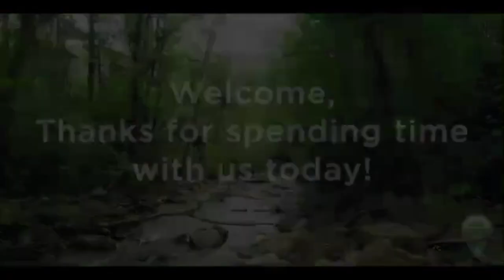Sermon December 10, 2023 - Pastor Brenda Cates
Watch weekly sermons from Ellenville Assembly of God by Pastor Brenda.
Join us in person at 9:30 am for Sunday School, 11 am for morning worship, online for worship
Join us for a time of Prayer Sunday Nights at 6:00 pm with Youth Group for Kids ages 11 and up Come back Wednesday Nights for Adult Bible Study with classes for Boys and Girls at 7:00pm We would love to have you join us!